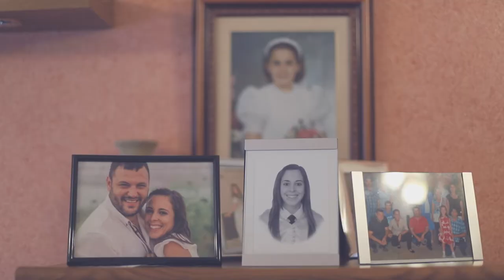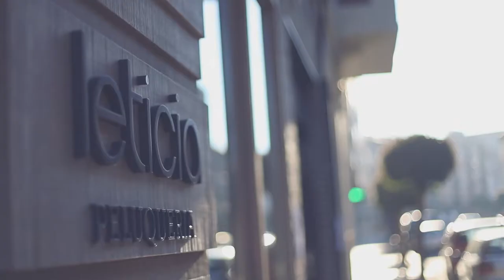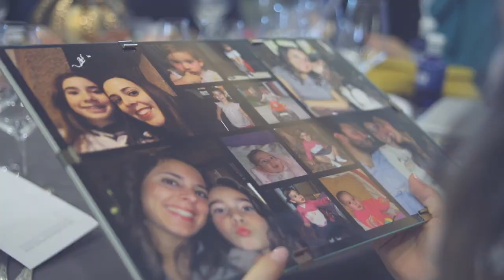Videos de bodas // Un lugar mejor - Boda Raquel y Asier // Bodas // Peralta // Marcilla // Navarra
Un lugar mejor.
Resumen de la boda de Asier y Raquel, celebrada el 13 de abril de 2019 en Peralta (Navarra).